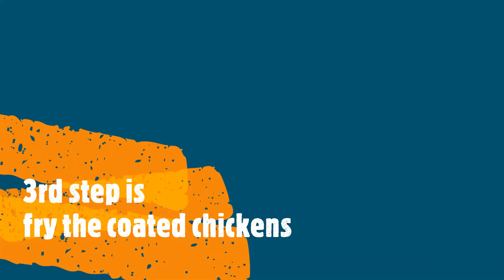Crispy fried Chicken Recipe | kfc Style crunchy chicken | The ultimate Cook House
Show your love in comment section👇🙏